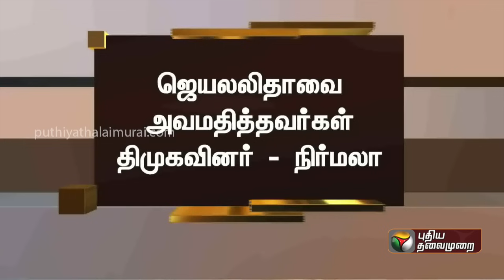"How dare you talk about this.." - அவை நடுங்க கொந்தளித்த நிர்மலா சீதாராமன்! | Parliament | PTT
"How dare you talk about this.." - அவை நடுங்க கொந்தளித்த நிர்மலா சீதாராமன்!